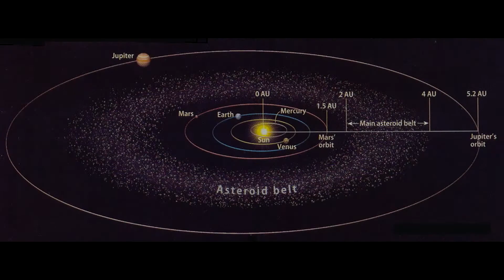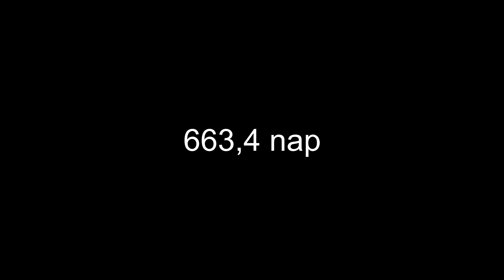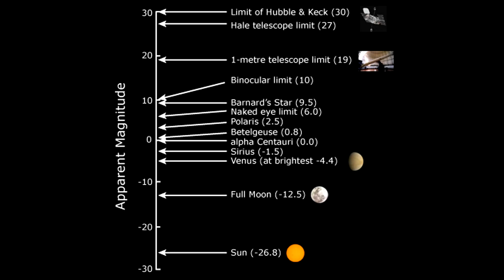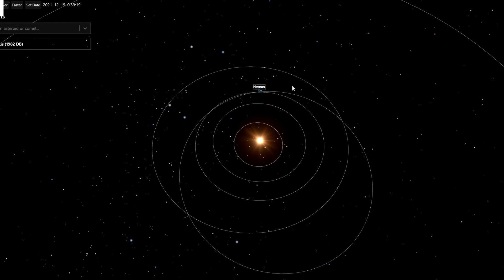Csillagászat - Nereus 4660 kisbolygó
(4660) Nereus kisbolygó.
Sziasztok, üdvözlők mindenkit én Neji vagyok és a mai témánk a 4660 Nereus kisbolygó.
Vajon nekünk jön vagy esetleg szerencsénk lesz? Mindjárt kiderül.
Mi is az a kisbolygó? A kisbolygó egy fix kötött pályán kering és néhány méterestől a több kilóméteres méretet is elérhetnek. Több féle kisbolygó öv van a naprendszerünkben, és több féle osztályozásuk van. Ami a Nap körül kering és a Föld pályáját keresztezi vagy megközelíti, azoknál újabb csoport lép be. Az Apollo típusú aszteroidák, amik 7.5 millió km-nél közelebb jönnek, potenciális veszélyt jelentenek.
A Nereus a nevét a görög mitológiából kapta. Gaia és Pontosz legidősebb fia.
Mérete: 330 méter. Keringési pályája ki megy a Marson túl és utána jön vissza. Keringési ideje 663,4 nap.
Felfedezése: 1982. február 28 Eleanor F. Helin (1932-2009) Palomar-hegyi 1,22 méteres Oschin Schmidt-teleszkóppal, fedezte fel fotografikus megfigyelés alapján. 40 éve ismerjük már ezáltal, és régen 1982 DB megnevezése volt.
2021 December 11-én magyar idő szerint 14 óra 51 perckor „3,93 millió km-re fog elhaladni mellettünk” Viszonyítási alap milyen távol lesz. A Hold-Föld távolság 10-erese ez a táv. Nem kell tehát aggódni, nem fog nekünk jönni.
Ha valaki meg akarná figyelni, akkor az Ursa Maior (Nagy Medve) közelébe keresse. Fényessége 12,8 magnitúdó lesz.
2002 januári elhaladásánál készített fotón látható, hogy nézz ki. Arecibo-i (Puerto Rico) 300 méteres óriás rádiótávcsővel készítették.
Itt pedig egy szemléltető ábra mekkora lenne, ha az eiffel torony mellé oda raknánk.
Térjünk vissza kicsit az Apollo típusra, hogy említettem. A Nereus ide tartozik, mivel 7,5 millió km-nél közelebb jön, és mérete se pár méteres. Nem kell aggódni miatta még mindig. A következő 200 évben sincs velünk ütköző pályán.
2031-ben 17,2 millió km-re lesz; 2060-ban pedig 1,2 km. A 2060-as esetleg közelinek tűnhet pár embernek, de nem az. Föld-Hold távolság 4x-se.

Kép anyag:
Gaia: Anselm Feuerbach
Pontusz : CristianChirita
Néreusz: Claus Ableiter

🎵 Track Info:

Title: Voyeur by Jingle Punks
Genre and Mood: Cinematic + Dark

🖥 Pc configuration:  🖥

8 Giga Ram
Geforce GTX 1050 Ti 4 Giga
🖰 Egér: 🖰 Yenkee Shotgun 30308K
🖮  Billentyűzet: 🖮 Yenkee Hornet
🎧️ Füles: 🎧️ X-Ploode Evo
🎙️ Mikrofon: 🎙️ Yenkee ymc 1030
 🎮️ Gamepad: 🎮️PS2 kontroller, Genesys Mangan 200
Egyéb programok:
Sony vegas 16
Obs studio